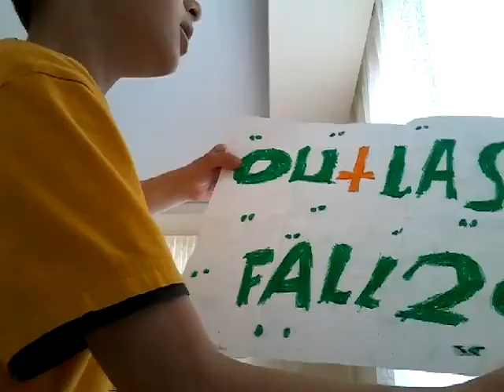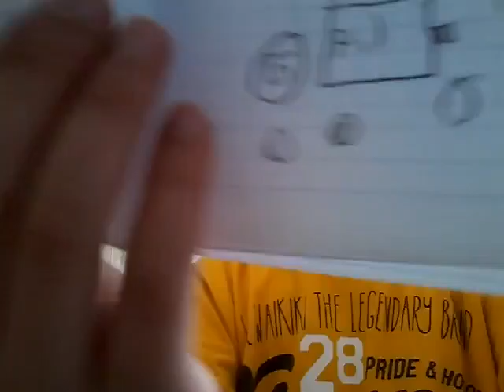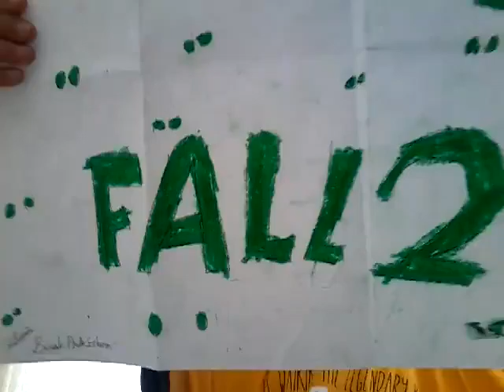Ardanın gonderdigi hediyeler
Arkdaslar bugun saat 3 gibi video gelcek ardanin kanalinda kanalın ismi bu rka gamer arkadaşlar deli bi like